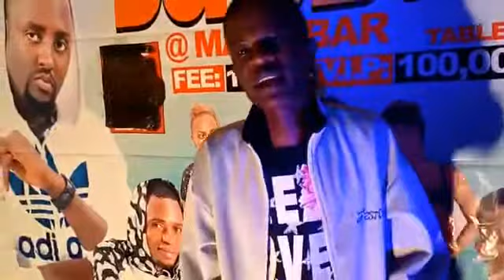Marsh - representing Dj Nicky Nisen to da fullest 🔥🔥🔥🔥🔥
jannnymedia, PassoverDjzentertainment